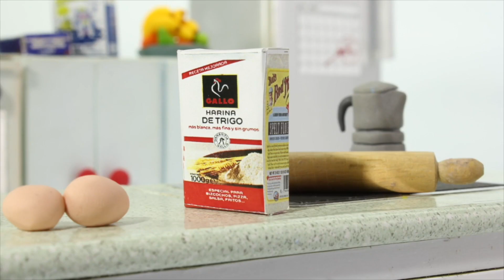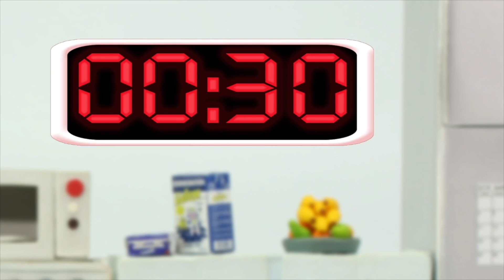SUPERHERO BABIES CLEAN THE SEAS ❤ Spiderman, Hulk & Frozen Play Doh Cartoons For Kids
Our suggested video: FROZEN ELSA & ANNA RECEIVE AN AWARD ❤ Spiderman, Hulk & Frozen Play Doh Cartoons For Kids

STRONG HULK LIFTS A CAR ❤ Superhero Babies & Frozen Elsa Play Doh Cartoons For Kids ❤ Stop Motion